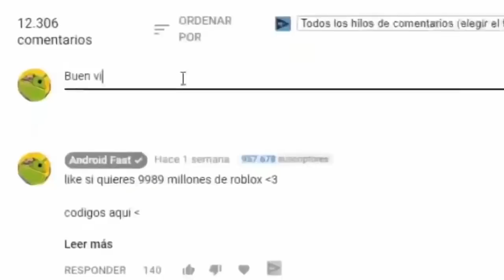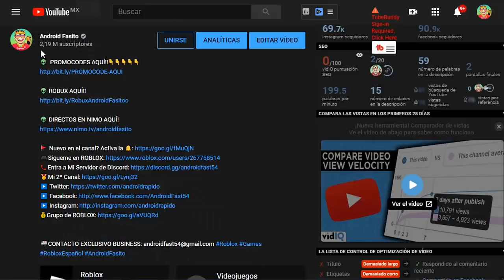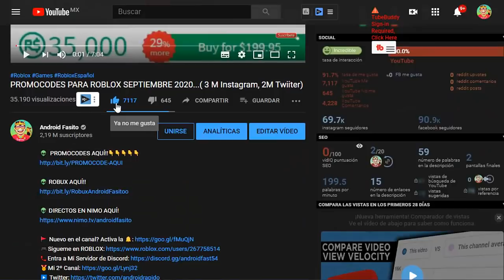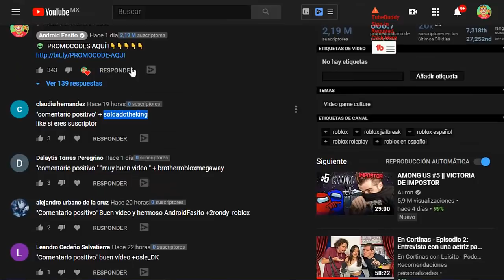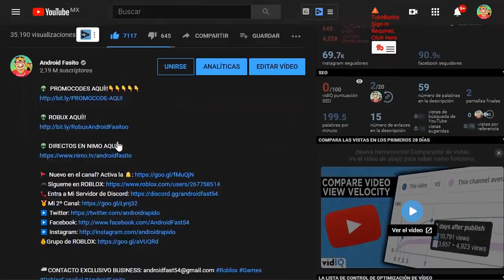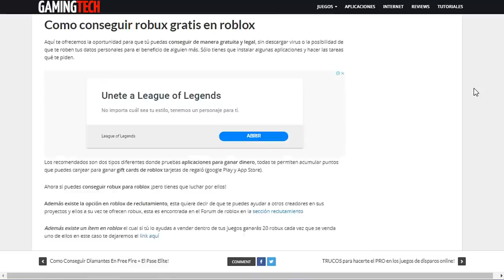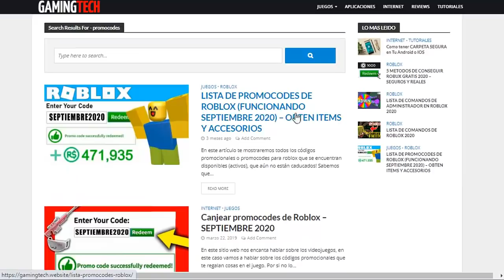Como conseguir PILOT HEADSET *Gratis* + Nuevas MANERAS de Ganar ROBUX DEV !!